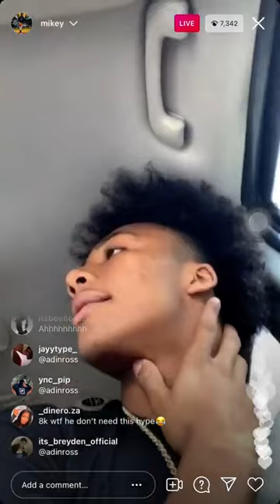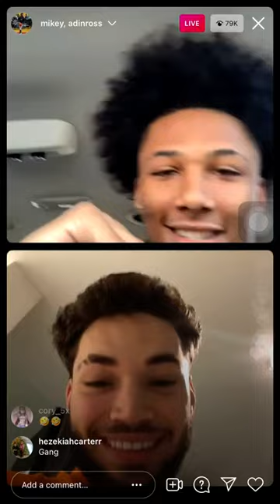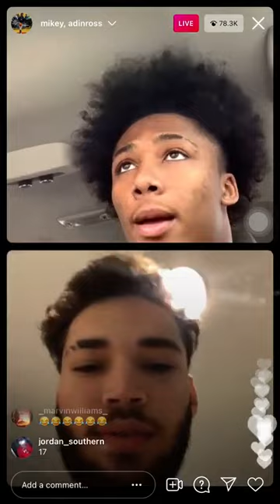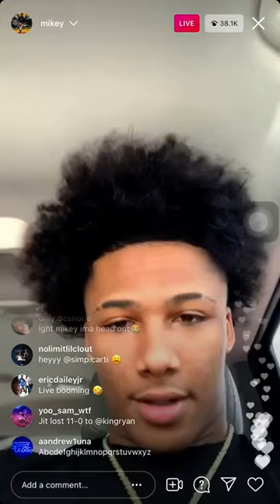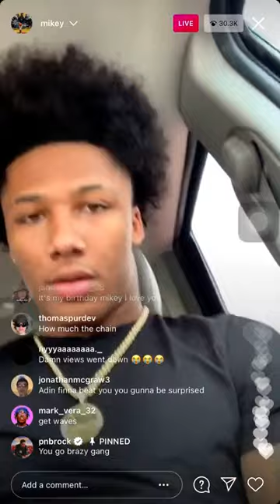Mikey on ig live with Adin Ross